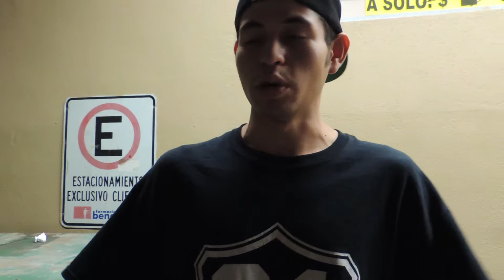Phocek vs Monk / LA PUNCH 2013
Ganador: Phocek